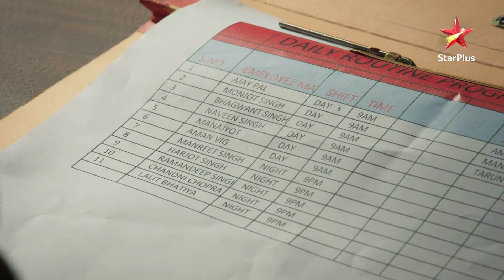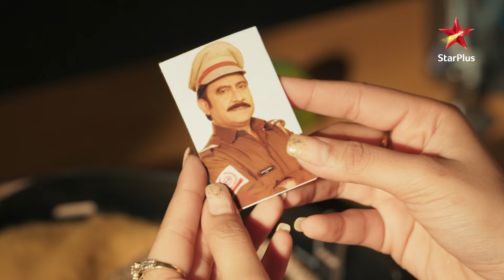Chandni को mila उसका uniform! | Chashni